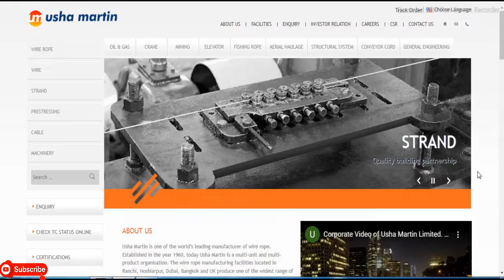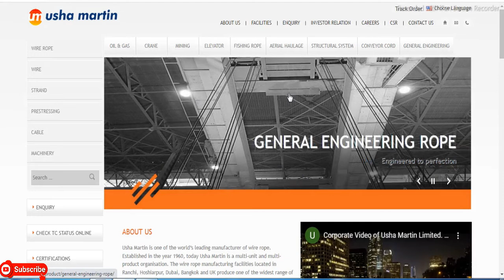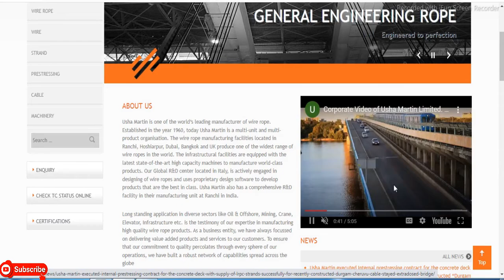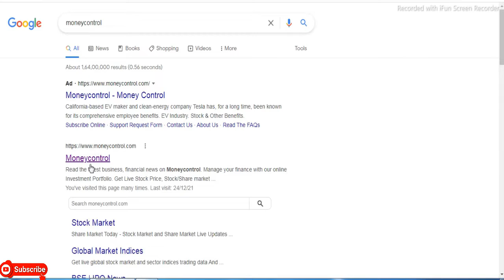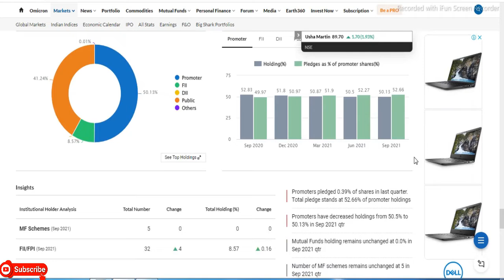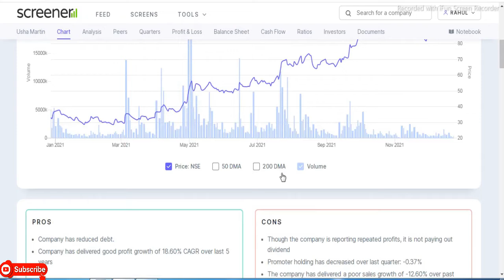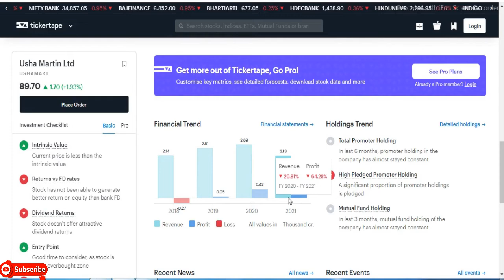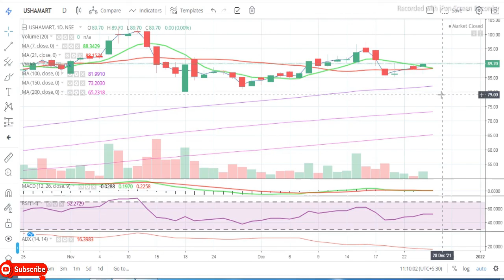Usha Martin Limited || Latest Target Usha Martin Limited Share || Wire Share || Multibaggar Share